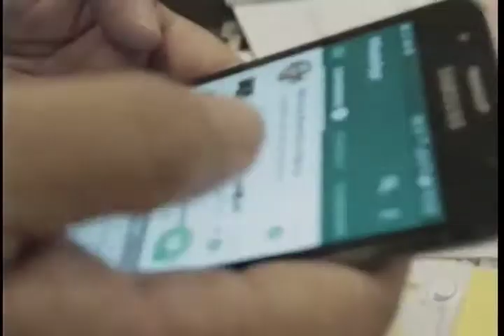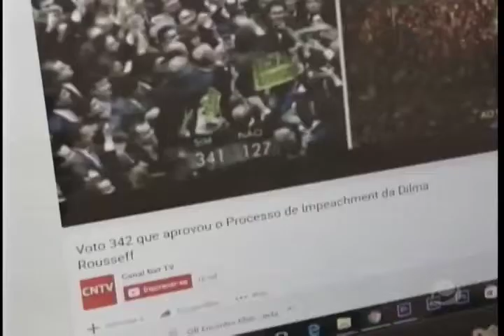Jornal do Dia (16/05/2017) - Parte 2